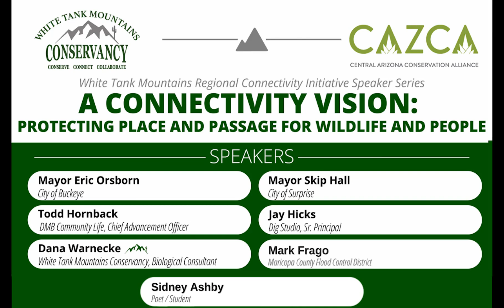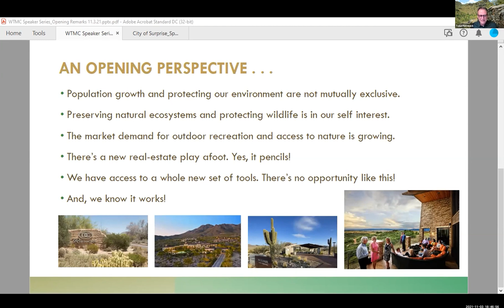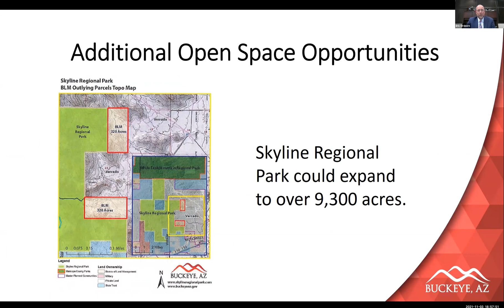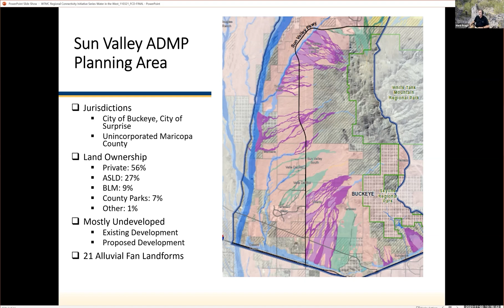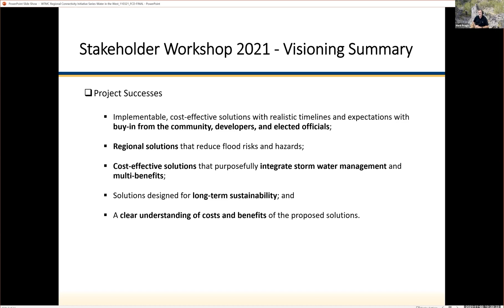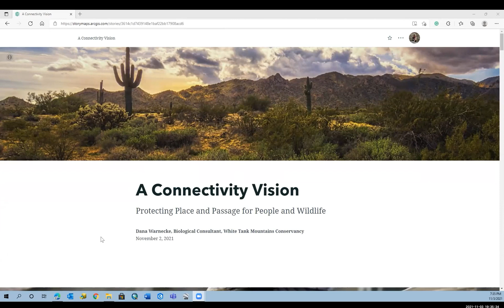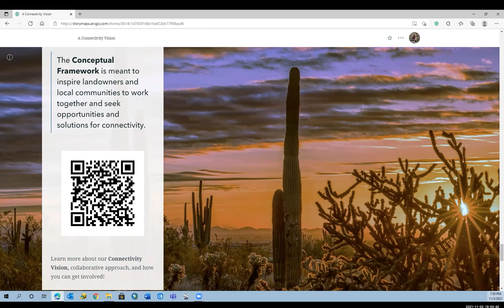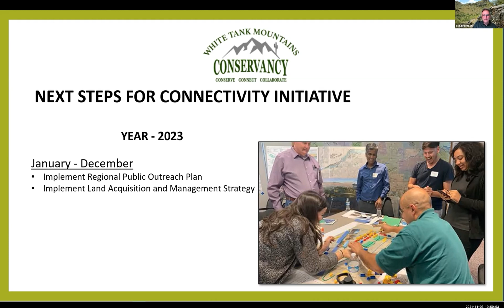Speaker Series 3 - A Connectivity Vision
This final session in the speaker series will be focused on envisioning a more connected world, for people and wildlife.  Join experts for a compelling vision for ecologically sustainable desert cities that integrate the natural and built environment to harness ecosystem services that promote a high quality of life, economic opportunity, and conservation of rich natural history in the region.  We will learn about the perspective of a younger generation on open space, the potential economic gains of open space in communities, and opportunities to blend development solutions for flood control, open space, and recreation to maximize ecosystem services.  We will close the series with a vision for the future and a path forward to collaborate with the WTMC.